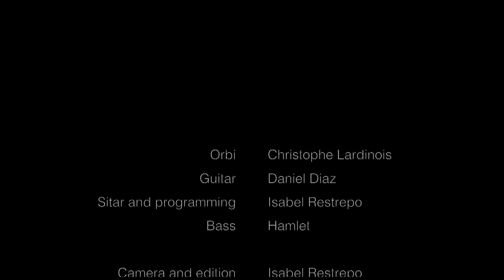Inspirational trip Venice - Fabulae Dramatis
Isadora & Isabel's inspirational trip. Getting some theatrical inspiration in the city of the canals. Greetings from Venice.

Music track from "Solar Time's Fables".